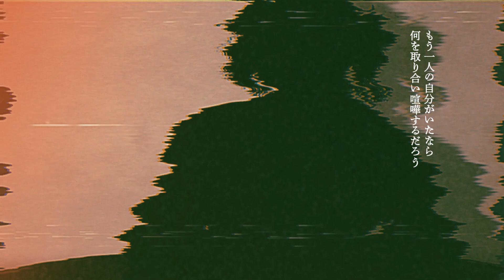[ 欲音ルコ♂ ] 死ぬな！ / こっちのけんと [ UTAU Cover ]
Original: こっちのけんと-菅生健人 @SuppokoPeppoko
Singer/Chorus: 欲音ルコ♂

皆は死んだら駄目だぞ。

『死にたがりでもこれを作り終えるまでは死ねないなって思いました。』とご本家様にコメントを残してから、作り終えたこの時まで、もう一年も生き延びちゃってます。すげぇや。

捨てずにまだ部屋に残ってた空瓶を並べながら、「今に至るまで『眠りたくて』あるいは『死にたくて』飲み干していたんだな」となんとなく実感しました。残っている分もいずれなくなってしまうかもしれないし、性懲りも無く死に急ぐためにと身を削るかもしれないけれど、遺したこれを見てくれた人はそんなことはしたら駄目だぞ。私は誰かを死に立ち会うのが怖くて仕方ないから生き急いでる、臆病な人間です。
昔誰かに「見に来てるのはお前じゃなくてお前の絵だからな」と言われたのも覚えていますとも。だからこそ、私じゃなくて、制作物を見てくれ。

そして、誰かを引き止めさせることくらいはさせてくれ。